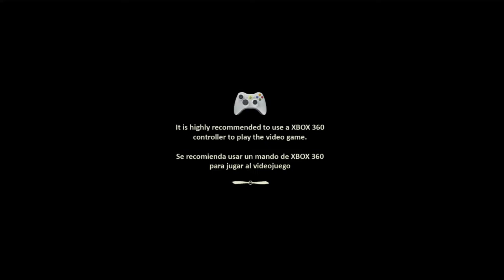Red Panda Play's Burning Thirst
Hey guys Kilo here playing Burning Thirst. It is a Spanish Voiced Game. Some of the voices are bad mainly just one but it was a pretty good idea of the time probably.
Want to play it for yourself?
I would like to thank all of you for being apart of us here at Red Panda we appreciate all of you.

Wanna be apart of us email one of us here at Red Panda? Leave us a comment or PM us on here or twitter.
You guys have a good rest of the day.